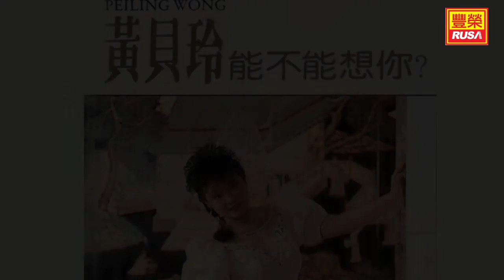黃貝玲 - 因為愛你 - [Original Music Audio]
今天豐榮推出《黃貝玲 能不能想你》裡的好歌。